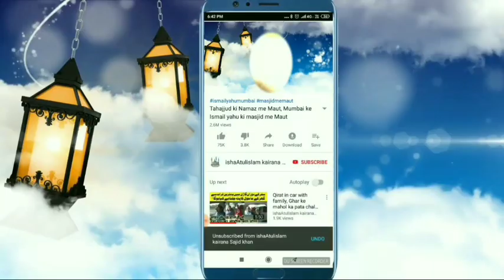juma ke din lazmi Dua ke Qubul hone ka Amal, Shaikhul Islam Husain Ahmad madani Reh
جمعہ کے دن ضرور دعاء قبول ہوگی اگر یہ دُعا عصر کے بعد پڑھیں، عمل شیخ الاسلام مولانا حسین احمد مدنی صاحب رح
بیان مولانا محمد زرولی خان صاحب رح